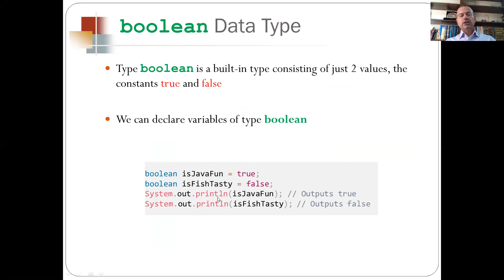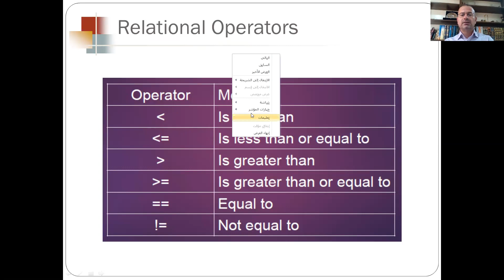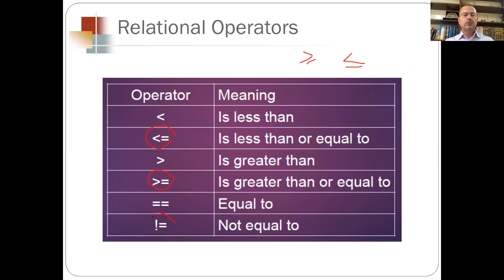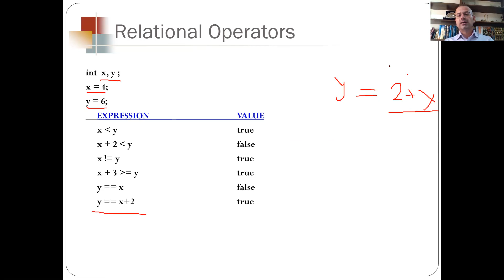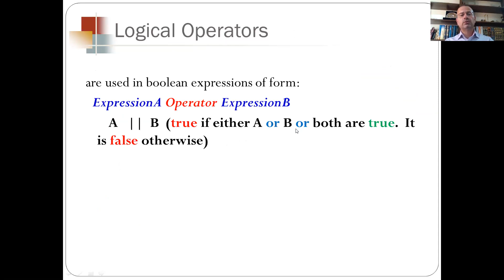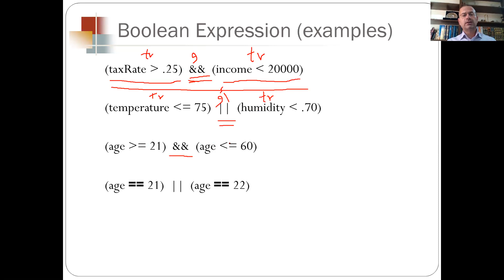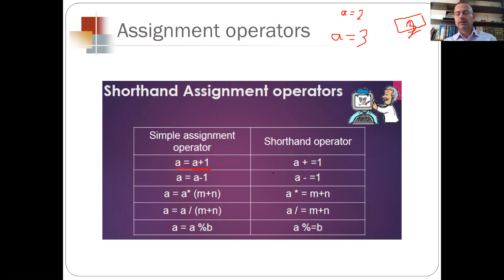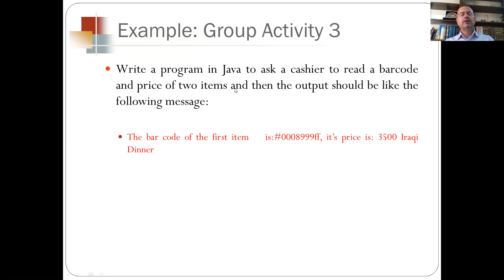Java Programming Lecture 4 Part III